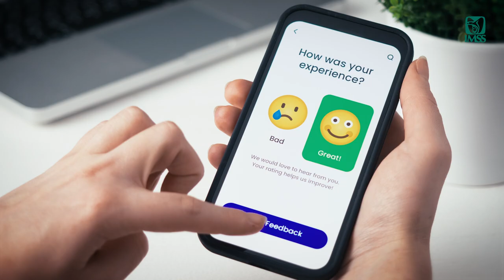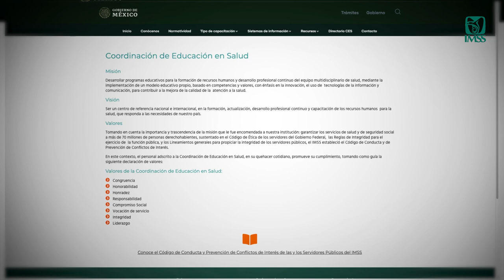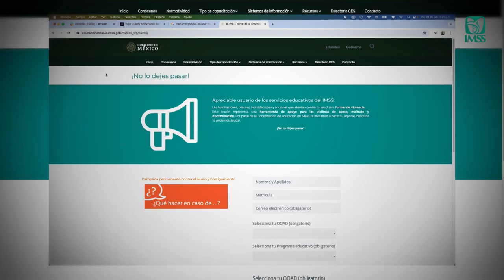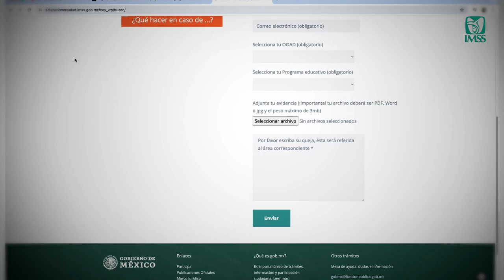La importancia de la calidad en los ambientes académicos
Conoce la importancia de la implementación de un modelo de gestión de calidad para la mejora de los ambientes académicos institucionales.
Sobre este tema, conversamos con el Dr. Gad Gamed Zavala Cruz, Jefe del Área de Calidad Educativa al interior de la Coordinación de Educación en Salud en el IMSS. ¡No te lo pierdas!